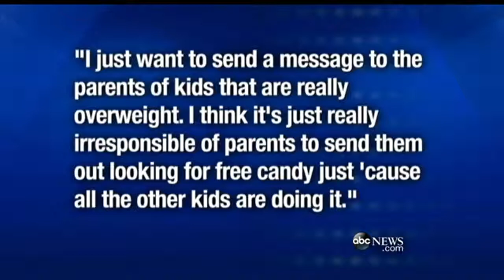Dad Sends Kids Flying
Dad Sends Kids Flying - Trending Now on The Halloween Day